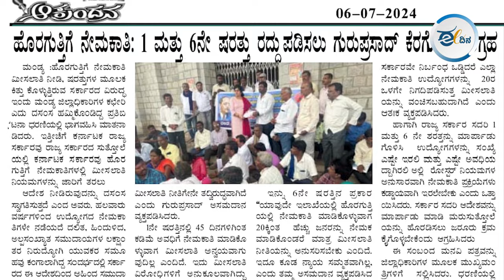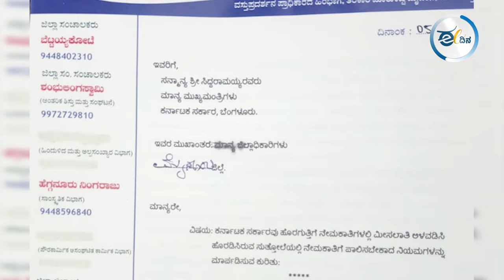ಹೊರಗುತ್ತಿಗೆ ನೇಮಕಾತಿ ನಿಯಮ: ಸರ್ಕಾರಿ ಆದೇಶ ಮಾರ್ಪಾಡು ಮಾಡದಿದ್ದಲ್ಲಿ ಬೃಹತ್ ಹೋರಾಟದ ಎಚ್ಚರಿಕೆ.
ಕರ್ನಾಟಕ ಸರ್ಕಾರವು ಹೊರಗುತ್ತಿಗೆ ನೇಮಕಾತಿಗಳಲ್ಲಿ ಮೀಸಲಾತಿ ಅಳವಡಿಸಿ ಹೊರಡಿಸಿರುವ ಸುತ್ತೋಲೆಯಲ್ಲಿ, ನೇಮಕಾತಿಗೆ ಪಾಲಿಸಬೇಕಾದ ನಿಯಮಗಳನ್ನು ಮಾರ್ಪಡಿಸುವಂತೆ ಒತ್ತಾಯಿಸಿ ರಾಜ್ಯದ ಹಲವು ಜಿಲ್ಲೆಗಳಲ್ಲಿ ದಲಿತ ಸಂಘರ್ಷ ಸಮಿತಿಯ ಮುಖಂಡರು ಪ್ರತಿಭಟನೆ ನಡೆಸಿದರು.